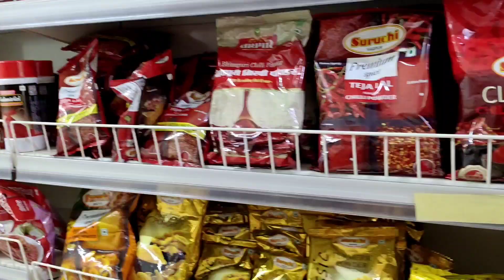Yah hai sacchai | यह है सच्चाई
vlog3 family vlog
Ranis Good Food Vlog